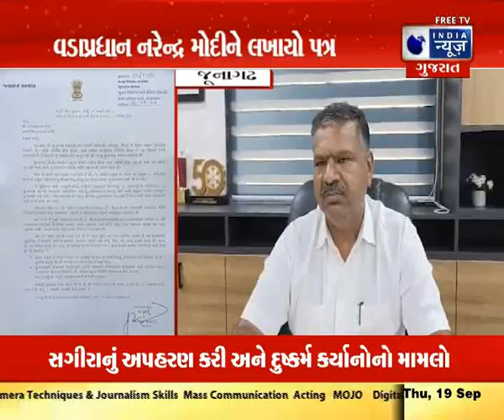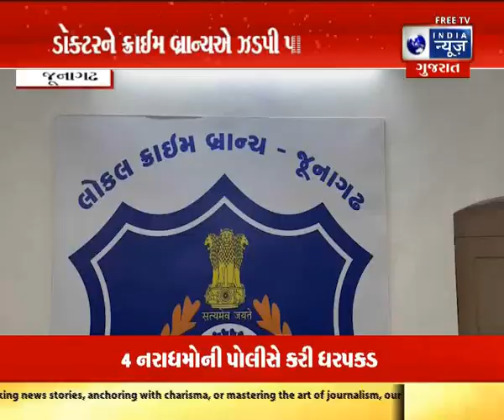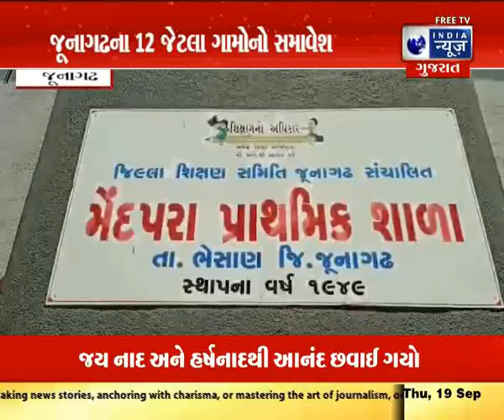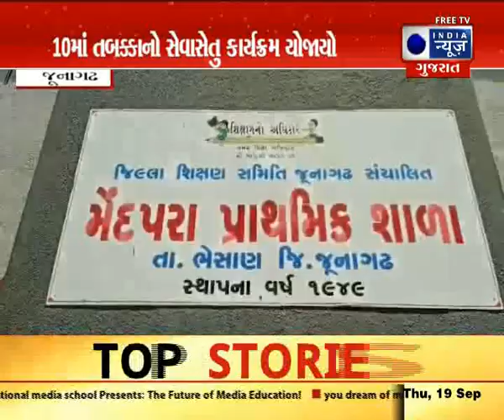Latest Gujarat News | અત્યાર સુધીના મહત્વના સમાચાર | ગુજરાતી સમાચાર | India News Gujarat